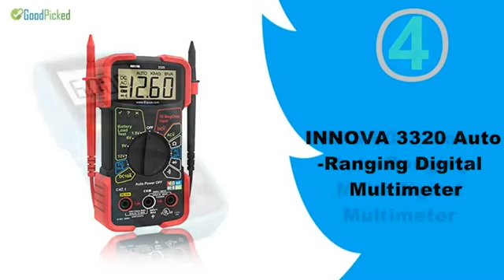Top 5 Best Multimeter under 50 Dollars in 2018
We pick Top 5 Best Multimeter under 50 Dollars in the market for you. This 5 Best Multimeter are the best selling right now and get good feedback from buyer. For top 5 cheap Multimeter under $50 in 2018 check below:

Mastech MS8229 Auto-Range
Amprobe AM-510 Commercial
Digital Multimeter, TRMS 6000 Counts Auto
INNOVA 3320 Auto-Ranging Digital Multimeter
TekPower TP9605BT Auto Ranging Digital